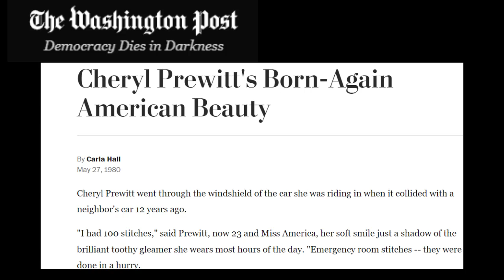How God Made Crippled Woman Into a Beauty Queen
Cheryl Prewitt was in an accident that left her crippled at a young age.  Despite having her leg crushed and 100 stitches in her face, she went on to become Miss America.  Glory to God!